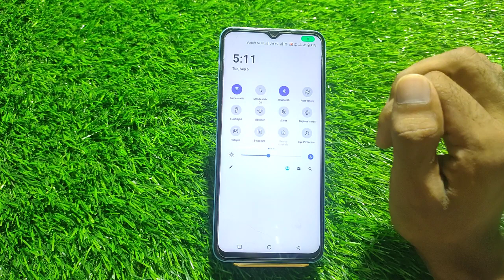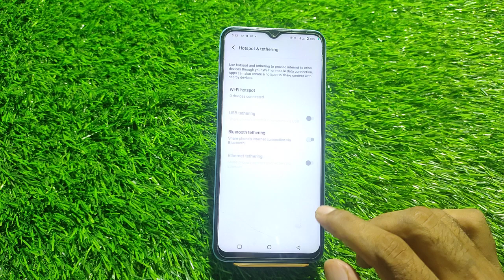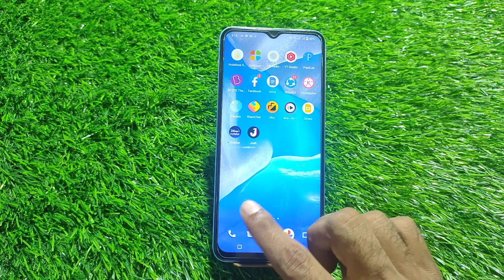Hotspot Setting In Iqoo Z 7, How To Set Hotspot Password In Iqoo Z 7, How To Hotspot Setup In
Hotspot Setting In Iqoo Z 7, How To Set Hotspot Password In Iqoo Z 7, How To Hotspot Setup In Iqoo Z 7,

Hotspot_Setting_ Iqoo Z 7